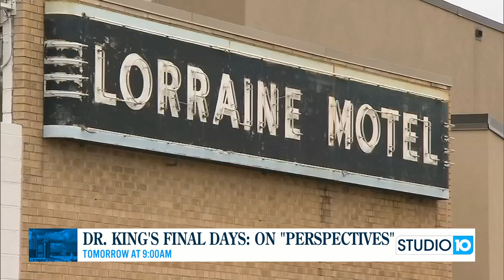Perspectives Preview: Dr. King's Final Days